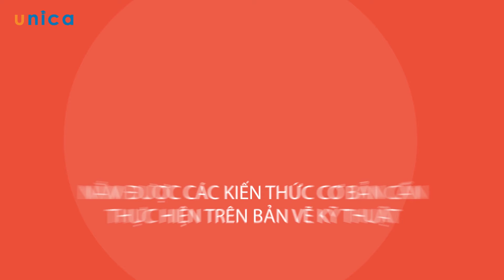Học Autocad 2D từ cơ bản đến nâng cao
Đến với khoá học bạn sẽ học được:
- Nắm được các kiến thức cơ bản cần thực hiện trên bản vẽ kỹ thuật AutoCAD
- Thành thạo các thao tác làm việc và các kỹ thuật vẽ trong AutoCAD
- Thành thạo các lệnh làm việc trong AutoCAD, các lệnh vẽ, lệnh hiệu chỉnh tạo hình, nhập văn bản...
- Vẽ được các loại kiến trúc, vẽ sơ đồ, thiết kế bản vẽ
- Làm việc tốt hơn với phần mềm chuyên nghiệp AutoCAD
- Kiến thức mới tương ứng với các phiên bản phần mềm AutoCAD mới.
- Tạo nền tảng chắc chắn cho học viên học cao hơn, hoặc có thể ứng tuyển làm việc tại các công ty thiết kế